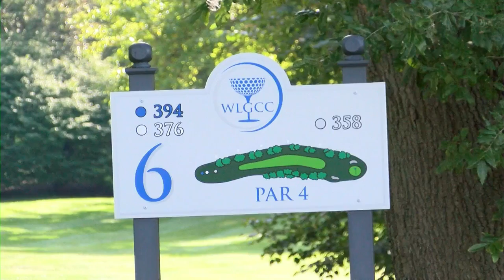Golf outing honors late McCutcheon golfer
The Evan Anders Scholarship Foundation golf outing took place Saturday Sept. 10